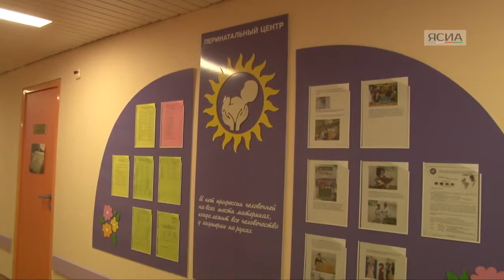Нужно ли строить онкоцентр в Якутии?